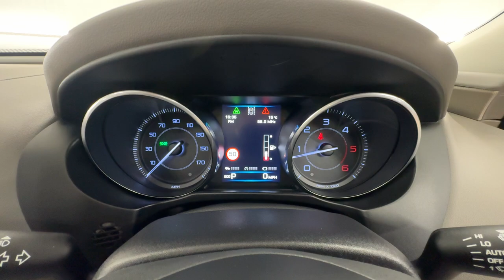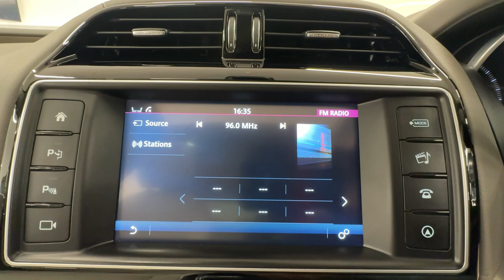Country Car Barford Warwickshire jaguar XF